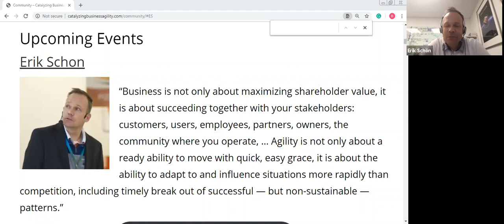Catalyzing Business Agility using the Art of Strategy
Erik Schön interviewed by Barry Bettman on the Catalyzing Business Agility live podcast, September 4, 2019 invited by Si Alhir.
Move beyond business as maximizing shareholder value towards business as succeeding together with your stakeholders —- maximizing outcomes while minimizing efforts.
Move beyond agility as a ready ability to move with quick, easy grace towards agility as the ability to adapt to and influence situations more skillfully than competition, including timely break out of successful — but non-sustainable — patterns.